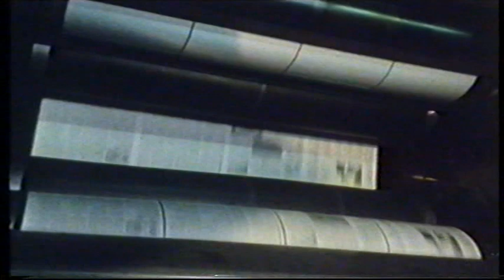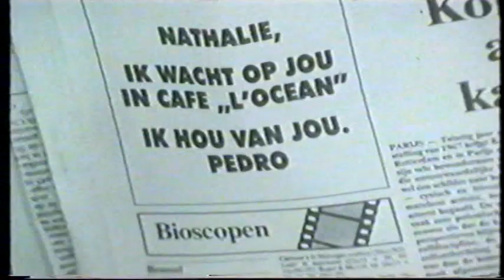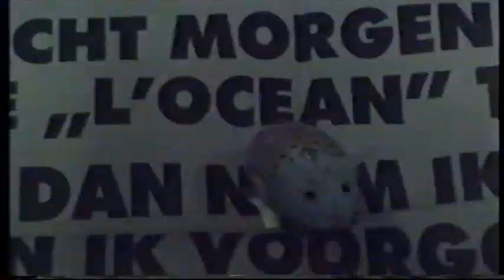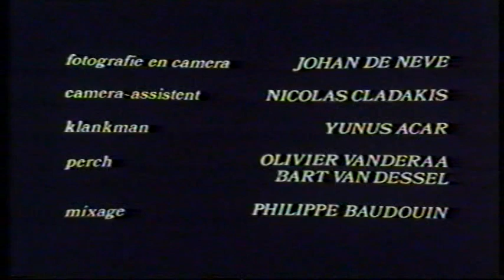Pedro Edo Chirivella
Film van Johan Seeuws
interpretado por el actor español de Valencia